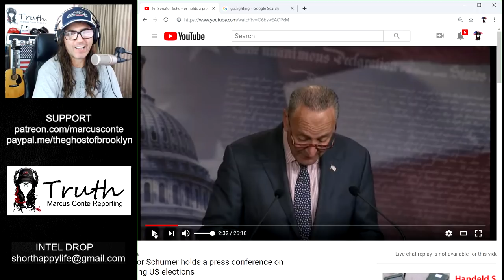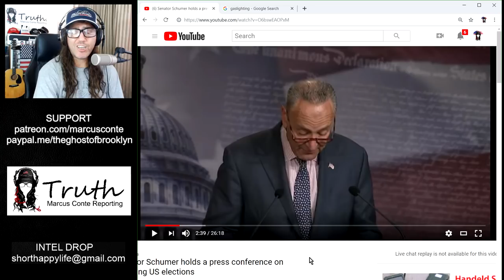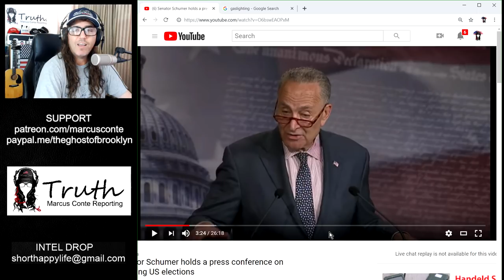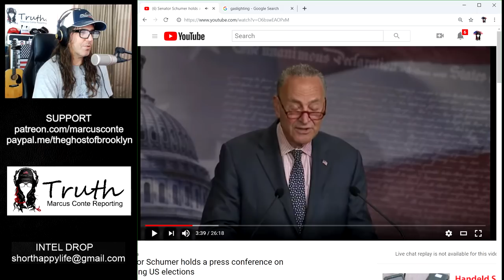Chuck Schumer Lies His Ass Off About US Election Rigging: Blames Russia, Russia, Russia…